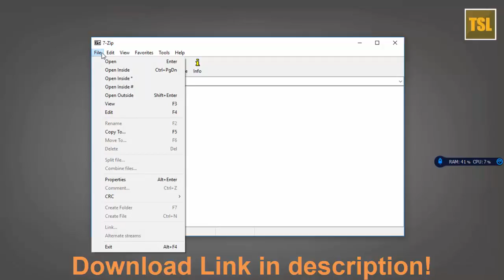How To Downlaod 7-Zip